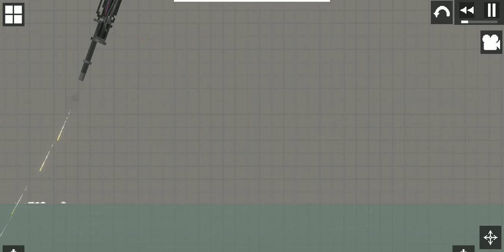เมื่อไทยมีเรื่องกับญี่ปุ่นEP6